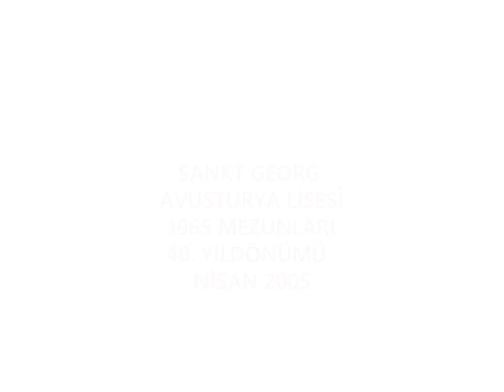SANKT GEORG AVUSTURYA LİSESİ 1965 MEZUNLARI 40. YIL KUTLAMASI NISAN 2005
St-Georg   Austrian High School 1965 Graduates 40th year Anniversary Day.
April 2005